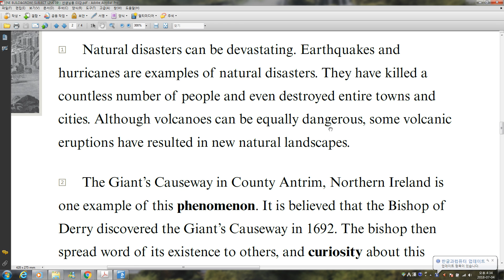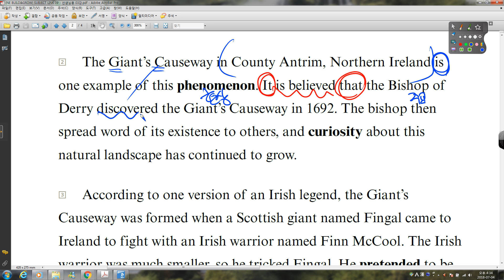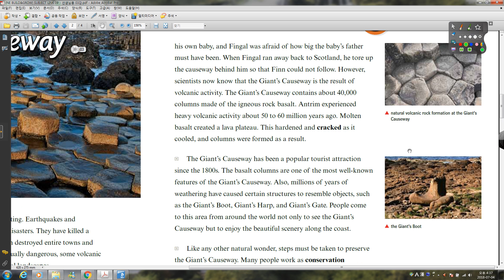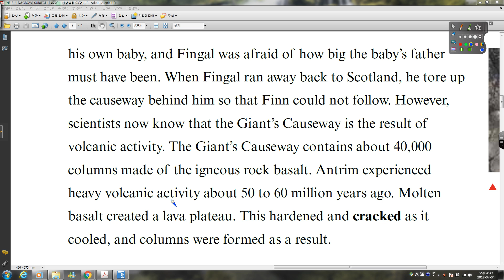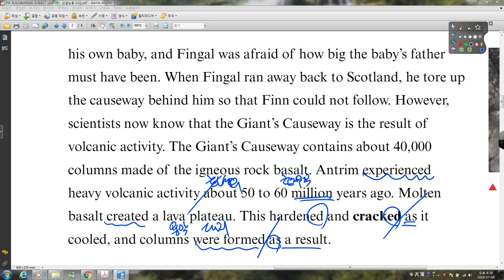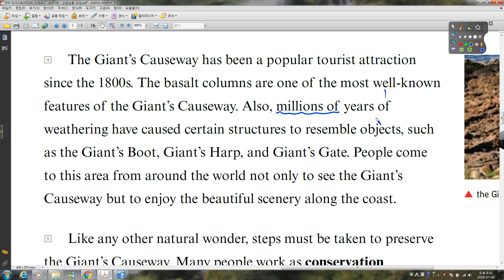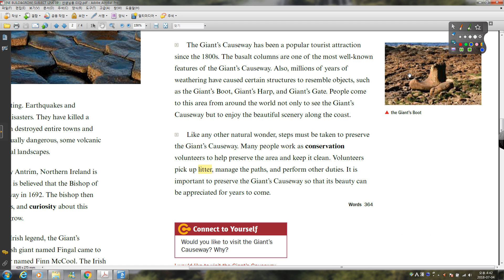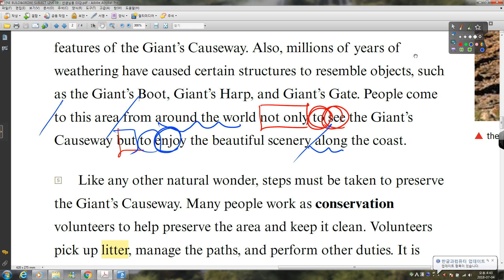SUBJECT LINK L09 03강 본문